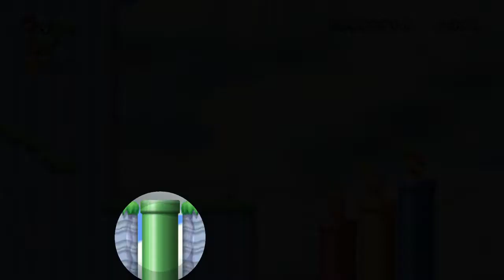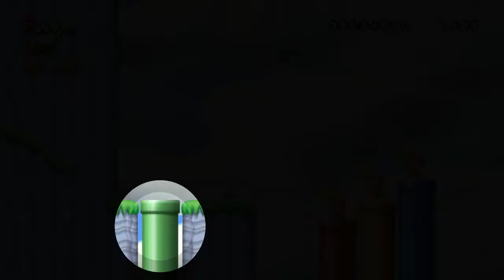Revised Super Mario Bros. Wii #7 - IN THE CLOUDS!!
NOW WE UP!!

Hi, my name is Cid! Despite being young, I have been doing YouTube since 2017 and haven't stopped since!